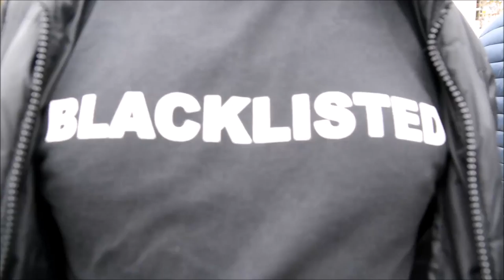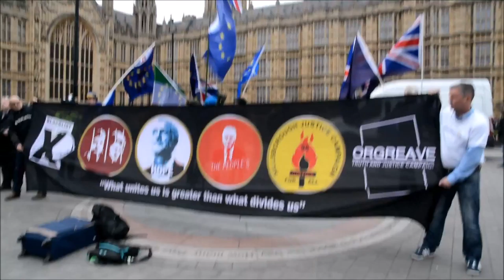black balled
union